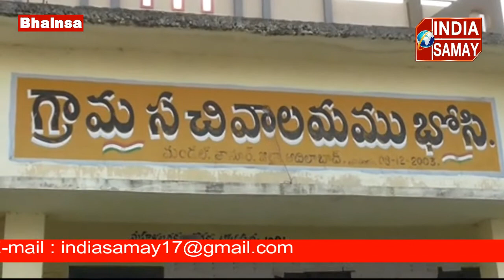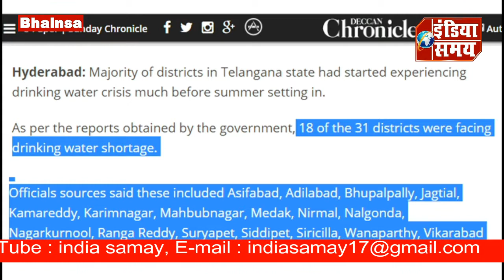18 of the 31 districts were facing drinking water shortage in Telangana.